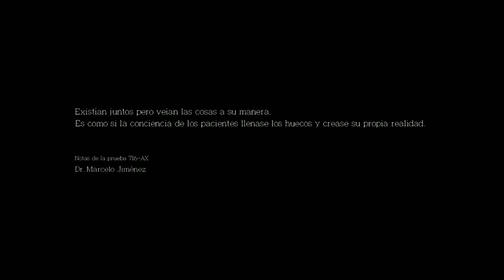The Evil Within; The Assigment - cap.1 - Indefensa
Viene el foco con patas.

→ ¡Únete!

→ ¡Síguenos!

→ ¡Contacta!